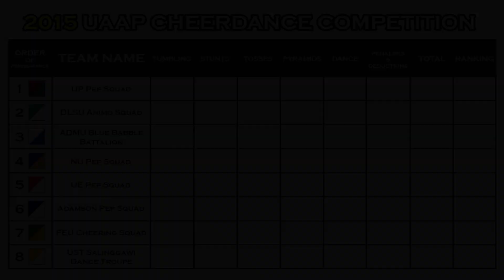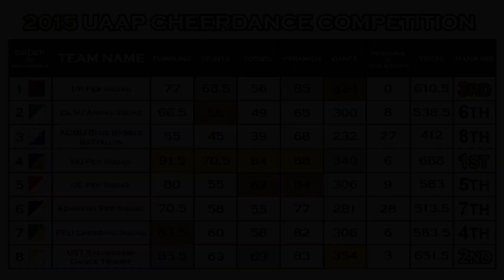2015 UAAP CDC - Rankings (SCORE SHEET)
Here is the 2015 UAAP Cheerdance results. FEEL FREE TO PAUSE.

What are your thoughts? Comment and share it to the CHEERMUNITY!

Content intended for sharing the result and engaging with the CHEER Community.